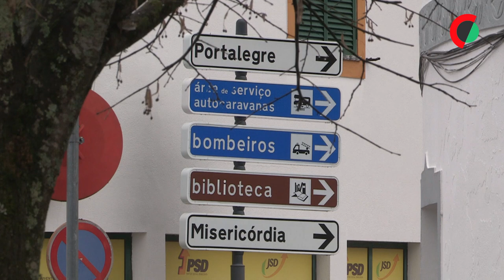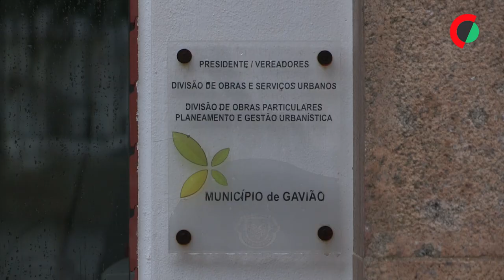Eleições: Em Gavião vence sempre o PS e o "segredo" parte dos autarcas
O PS venceu no concelho de Gavião (Portalegre) todas as eleições que decorreram desde 25 de Abril de 1974, uma “proeza” que segundo uma parte dos eleitores deve-se ao trabalho desenvolvido pelos autarcas naquele “bastião” socialista.